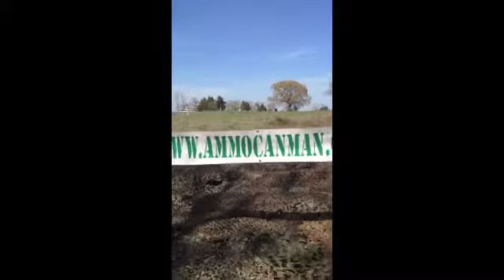MudSlinger Commercial 4